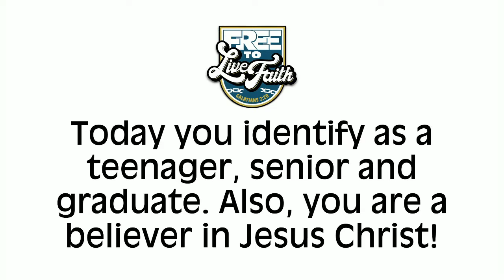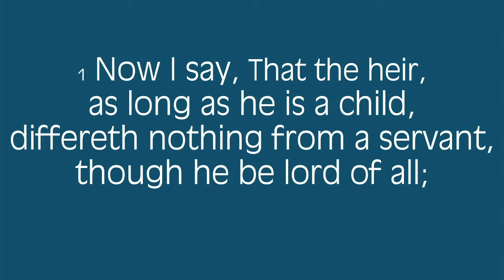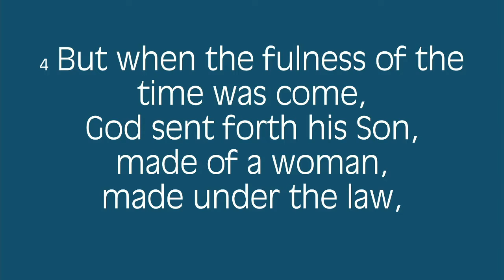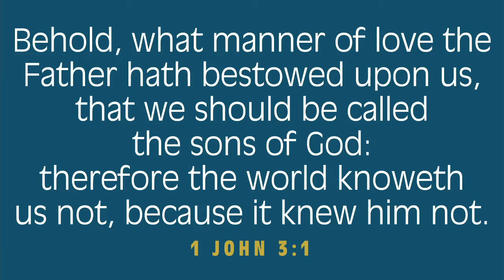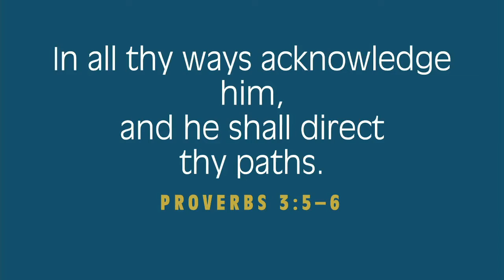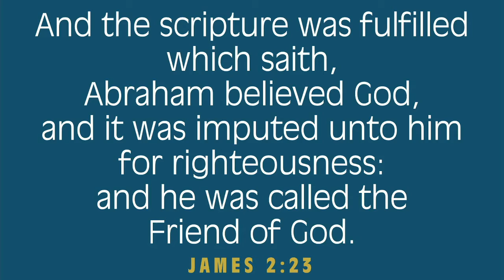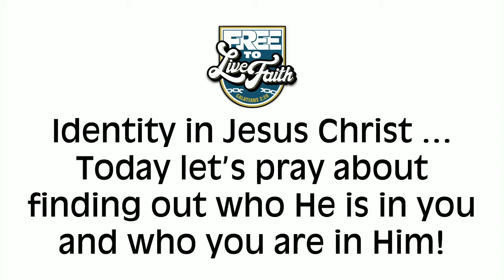Identity In Jesus